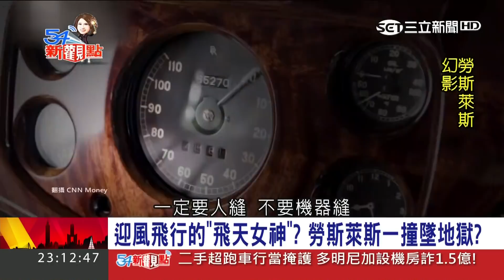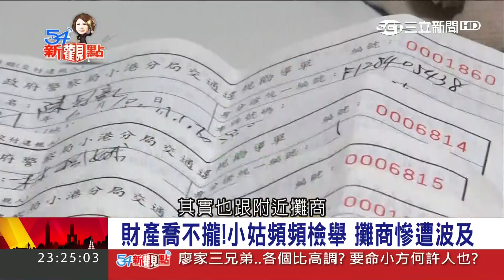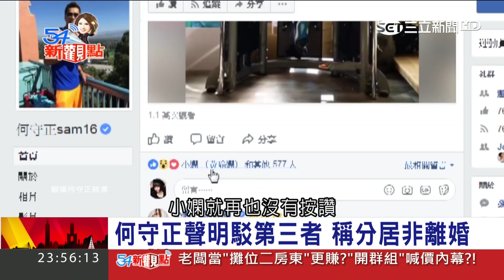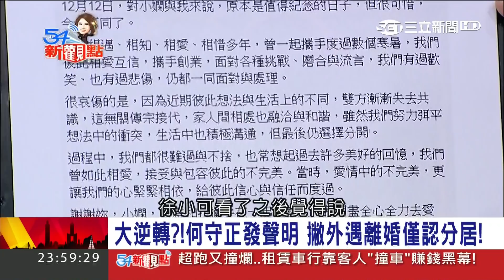別小看市場流動攤販!組頭開日租"黃金店面" 炒作賺取龐大利益?!｜陳斐娟主持｜【54新觀點PART2】20171212｜三立新聞台